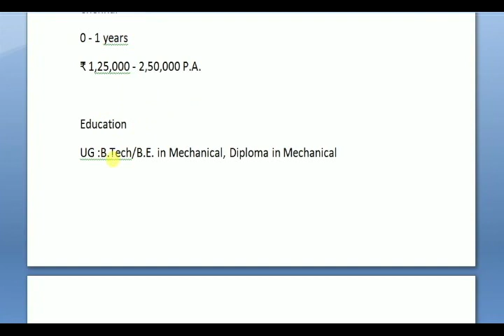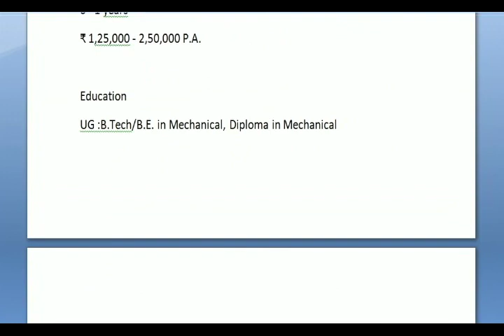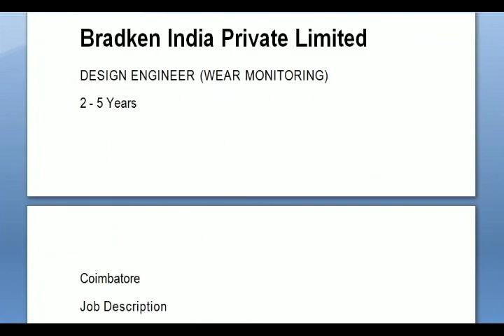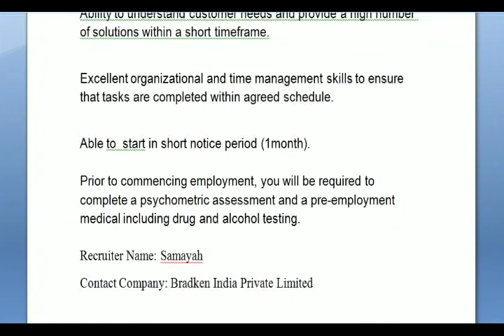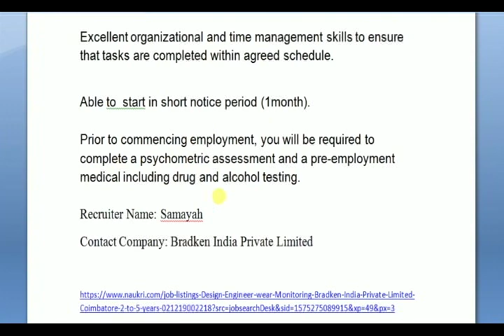DESIGN ENGINEER INTERVIEW - CHENNAI & COIMBATORE - FRESHER / EXP. PRIVATE COMPANY JOBS.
Mekins Industries Limited

Immediate Required - Design Engineer-( Sipcot Vallam Vadagal ) Chennai

0 - 1 years
₹ 1,25,000 - 2,50,000 P.A.

Education
UG :B.Tech/B.E. in Mechanical, Diploma in Mechanical

Job description
Good Knowledge of Auto Cad (2D Drafting) Pro-E, AutoCAD (3D modulating)
Proper interpretation of design specifications and drawings
Male Candidates required

Required Candidate profile
Immediate Joiner
Knowledge of machine shop equipment such as milling machine, drilling, lathe, etc., will be an added advantage.
Experience: 0-1 yrs Exp
Should have knowledge of design steel fabricated items

Bradken India Private Limited
DESIGN ENGINEER (WEAR MONITORING)
2 - 5 Years
Coimbatore
Job Description
Education-
UG:B.Tech/B.E. - Any Specialization, Mechanical, Diploma - Any Specialization
Seeking a qualified Design Engineer for a full time role.
Bradken is a leading solutions provider and global manufacturer of innovative, custom engineered products for the resources sector. It operates a global network of manufacturing, sales and service facilities employing about 3,000 people.
An exciting opportunity exists for a qualified Design Engineer keen to develop their career with a leading heavy engineering company.
The position is based in our Coimbatore facility, India.
The Design Engineers duties will include the following:
To develop 3D laser scanning Wear Reporting capabilities for Bradken to ensure worlds best practice in support of product design and product wear reporting.

To provide 3D laser scanning / software and related technical support to regional Product Development groups, manufacturing and Regional Sales Managers.
Work within the Bradken Operating procedures, Work instructions, and User guidelines to develop 3D laser scan Wear Reports to an agreed quality, time and cost, with a high regard and attention to detail.
Assist in training programs for the development of the 3D laser scanning software, wear reporting and design analysis projects.
The key challenges of this role will be to develop product and market knowledge to continue to benchmark Bradken as a leading provider of wear liner solutions.

To be considered you will demonstrate:
Relevant Engineering Degree qualification in Mechanical Engineering or similar.
Proficient in 3-D CAD including modelling and 2D drafting, with Unigraphics NX or similar package
3D laser scanning data analysis, manipulation of 3D point cloud data
Advanced scanning post treatment skills using Polyworks or Geomagic (preferred)
Teamcenter experience would be an advantage.
Experience with the use of wear materials applicable to the mineral processing industry.
Project management and project planning skills
Strong attention to detail and problem-solving skills
Intermediate to advanced computing skills in MS Office suite

Ability to understand customer needs and provide a high number of solutions within a short timeframe.

Able to  start in short notice period (1month).

Prior to commencing employment, you will be required to complete a psychometric assessment and a pre-employment medical including drug and alcohol testing.

Recruiter Name: Samayah
Contact Company: Bradken India Private Limited